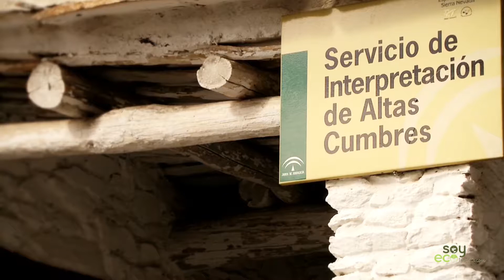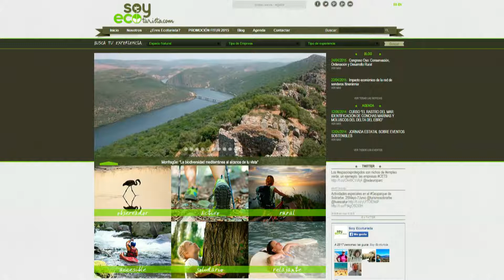Flora, fauna y agua en Sierra Nevada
Experiencias de ecoturismo:
 “Las joyas de Sierra Nevada: endemismos botánicos”. Recorrido a pie por las altas cumbres de Sierra Nevada para descubrir y conocer su flora endémica más amenazada de la mano de un guía biólogo. Se sube hasta los 2.700 metros con un microbús por pista autorizada y acompañados de un guía. Descubre e identifica las variadas especies de flora y fauna invertebrada de la alta montaña.

“Fotografía la cabra hispánica en Sierra Nevada” . Recorrido para fotografiar la cabra montés aprovechando su periodo de celo, y que en Sierra Nevada vive la mayor población mundial de esta especie. Tres días practicando fotografía en plena naturaleza, con la experiencia de alojarse en acogedoras casas cueva. Consigue las mejores fotos de cabra hispánica y aprende fotografía de la naturaleza con un experto guía fotógrafo.

“Por las arterias de Sierra Nevada”. Recorre las acequias de careo y de riego, el arte de manejar el agua para que se infiltre en primavera y aparezca en verano donde más se necesita. Descubre cómo es el oficio del acequiero y las singulares edificaciones rurales (balsas, aljibes, molinos), visitando los pueblos con la arquitectura mejor conservada.